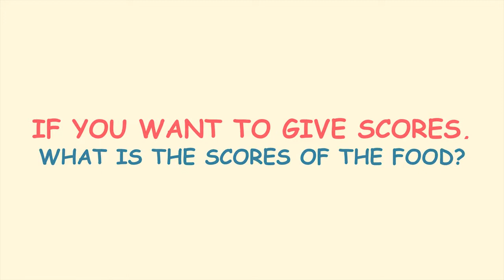Double Food Challenge - Kids Challenge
Kids Challenge – Name That Food!

Hayo tebak apa nama makanan ini? Sering makan tapi gatau apa namanya.
Kalo Ayoka, Nayara, Mikaela, dan Arianna pernah makan ini sebelumnya gak ya? Kira-kira mereka akan namain makanan ini apa ya? Let’s name that food!

Tonton video ini dan lihat kelucuan mereka!